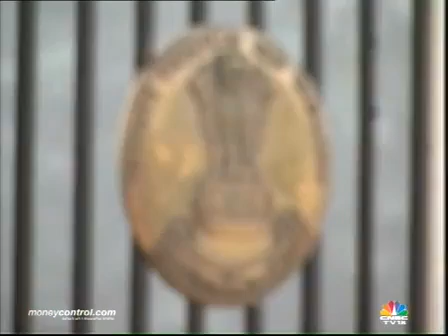LegalEra Awards 2013 Part1